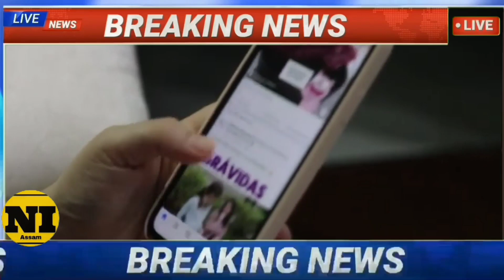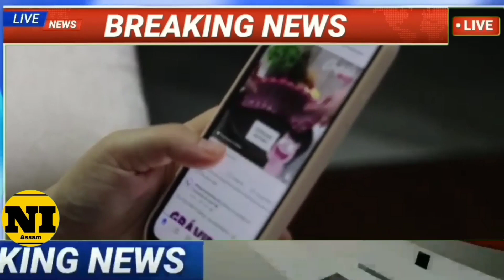News Live Assamese 2 October 2022|2October Assamese News|2October Assam News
2 October Assamese News Live|Heavy Flood In Guwahati Today/Flood In Assam Nakhatra today 2 October 2022 Tranding LivelStudents important newslTop Assamese NewslArunodoi Asoni NewslArunodoi Asoni Big Update TodaylGuwahati heavy Flood today newsl12 people Dead In Hojai newslHojai heavy Flood News Todaylbig rain Assam today/Nalbari Heavy Flood News Today! Meghalaya Flood News/Guwahati Super sakar NewsINHPC water gate open Flood/Narendra Modi mother birth day yoday Big And Danger Flood In Assam Today|Assam Guwahati Flood News TodaylAssamese Big Breaking News/News/News Assamese online Help News Latest Assamese News Today 2 October 2021 HSLC Result 2022 todayl2 october Assamese evening Important newslAssamese big breking news today  Today Assamese News episode Today Assamese News Today assamese Latest important news|News Today Assamese

Cover Topics:

1.Assamese news Today 2 October 2022 Today live

2. 2 October Assamese Today Evening news

3. 2 October assamese Evening News Today

4.Arunodoi Asoni Big Update Today

5.Himanta biswa sarma News Live Today

6.Assamese Evening News Today 1 October
7.Assamese News channel Live News

8.Assamese News Today Pratidin time Live 16.Narendra Modi Mother's Birthday today

9.Assamese News Live Today Live Assam

10.Assamese news today Time8 news live

11.Assamese news Today Top News

12.Assamese news today Dy365

13.Assamese news today Prag news

14.Assamese news today News18

15.Assamese news today Live News

16.Narendra Modi Mother's Birthday today

17.Assamese News Assam Hojai train lane destroy

18. Agnipath protest Today news India

19.NHPC water gate open Flood assam

20.Assam Tranding News 2 October  flood Live

21.Assamese Big Breaking news today 22. Daily assamese breaking news live

23. Assam HS Result News Today

24. Assamese News Live 2 October 2022 news

25. Assamese News Today 2 October